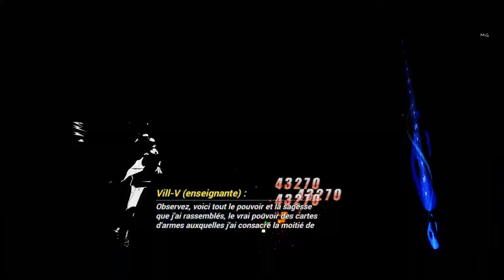Honkai Impact 3rd | Chapitre 30 : ˖꒰Marche Funèbre꒱ Mission Secondaire #3〃₍₍HD⁾⁾ ₍₍4K⁾⁾ 🍍